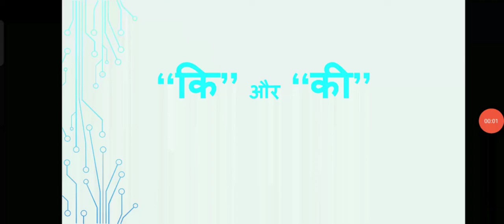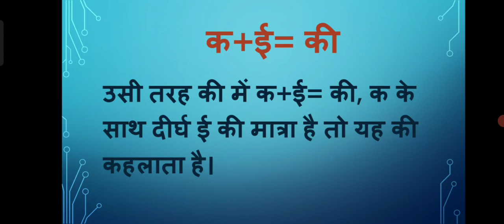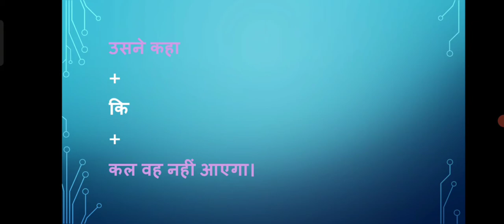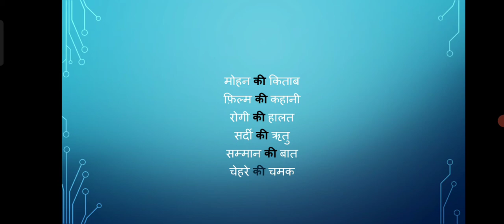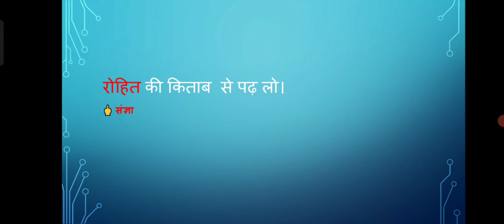KI AUR KEE II कि और की II HINDI GRAMMAR II STUDY TIME